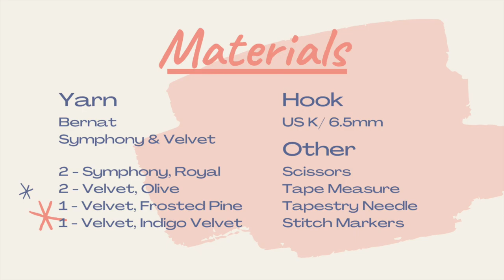Crochet Velvet Moon Throw Blanket Tutorial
***Revised 11.7.20 - Corrected instructions for rows 7-18 (previously stating to repeat rows 2-7)
Rows 7-18: Rep rows 3-6 three times. PLEASE SEE BLOG FOR CHANGES.

SKIP TO THE SECTION YOU NEED
🔷Materials - 1:33
🔷Raised Column Stitch (6 rows) - 2:06
   🔹Foundation row 1 - 2:14
   🔹Foundation row 2 - 4:01
   🔹Row 1 - 8:22
   🔹Row 2 - 12:05
   🔹Repeat info - 15:58
🔷Half Double Crochet Stitch (3 rows) - 16:32
🔷Embossed Pockets (10 rows) - 19:58
   🔹Row 1 - 20:08
   🔹Row 2 - 21:28
   🔹Row 3 - 26:05
   🔹Repeat info - 28:10
🔷Half Moon Stitches (14 rows) - 29:43
   🔹Row 1 - 29:58
   🔹Rows 2 & 3 - 30:51
   🔹Row 4 - 31:44
   🔹Rows 5-7 - 40:25
   🔹Row 8 - 43:20
   🔹Row 9 - 47:18
   🔹Repeat info - 47:24
🔷Basketweave (9 rows) - 48:18
   🔹Row 1 - 48:32
   🔹Rows 2-5 - 48:50
   🔹Rows 6-9 - 53:26
🔷Crossed Double Crochets (3 rows) - 56:34
   🔹Rows 1 - 56:39
   🔹Row 2 - 57:20
   🔹Row 3 - 58:40
🔷Fan & V Stitch (19 rows) - 59:11
   🔹Row 1 - 59:50
   🔹Row 2 - 1:00:42
   🔹Row 3 - 1:03:15
   🔹Row 4 - 1:04:51
   🔹Row 5 - 1:09:08
   🔹Row 6 - 1:10:35
   🔹Row 7 - 1:12:26
   🔹Repeat info - 1:13:32
   🔹Row 19 - 1:13:50

REPEAT PREVIOUS ROWS
🔘 Crossed Double Crochet Stitches - 1:15:55
🔘 Basketweave Stitch - 1:19:45
🔘 Half Moon Stitches - 1:23:41
🔘 Embossed Pockets - 1:32:20
🔘 Half Double Crochets - 1:36:02
🔘 Raised Columns - 1:36:56
🔘 Edging - 1:43:02

Equipment Used
🔸Camera (Canon SL2)
🔸Mic - Deity D3
🔸Pop Filter
🔸Glide Gear Overhead Camera Mount
🔸Soft box Lights
🔸Double-Sided Paper (backdrop)
🔸Nail Polish - Zoya Naked Manicure